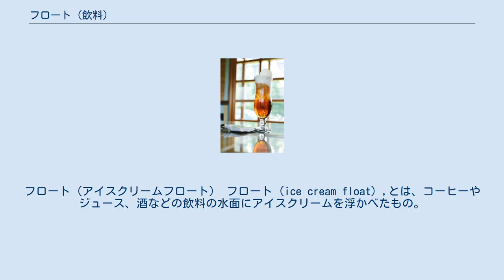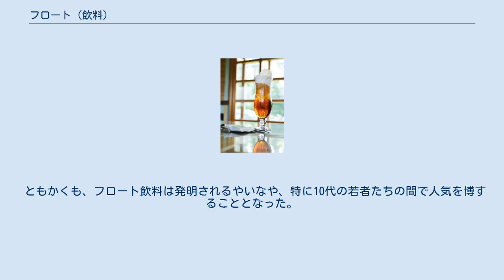フロート (飲料)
フロート（アイスクリームフロート） フロート（ice cream float）,とは、コーヒーやジュース、酒などの飲料の水面にアイスクリームを浮かべたもの。
ただしアイスクリームを冷たい飲料にそのまま浮かべただけでは温度差で溶けてしまうため、あらかじめ飲料に氷を入れた上で浮かべられることが多い。
炭酸水にアイスクリームを浮かべたクリームソーダもフロートの一種である。
 1874年、アメリカ合衆国フィラデルフィアでフランクリン財団の50周年行事が行われていた際、ソーダ屋を出展していたロバート・マッケイ・グリーンによって、最初のフロート飲料となるクリームソーダが発明された 。
この日はとても暑く、彼は売っていた清涼飲料水に入れるための氷を使い果たしてしまい、隣の売り場で売られていたバニラアイスで代用したことが始まりとなった、という伝説的な話が知られている。
 この発明には異説もあり、フレッド・サンダース（Fred Sanders）、フィリップ・モール（Philip Mohr） 、ジョージ・ガイ（George Guy）らのいずれかを発明者とする説もある。
グリーンの従業員の一人でもあったジョージ・ガイの場合は、1872年に自分が間違えてアイスクリームを混ぜてしまったものが客に受けたことが起源だとしている。
 ともかくも、フロート飲料は発明されるやいなや、特に10代の若者たちの間で人気を博することとなった。
 フロート飲料の名称については、国と地域によって多少の差異がある。